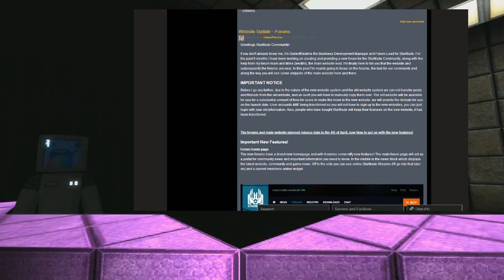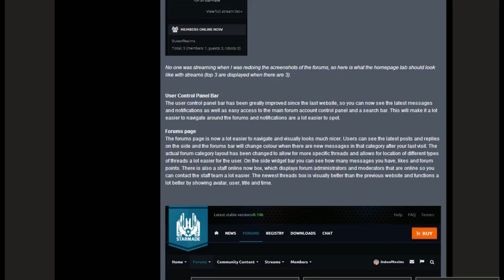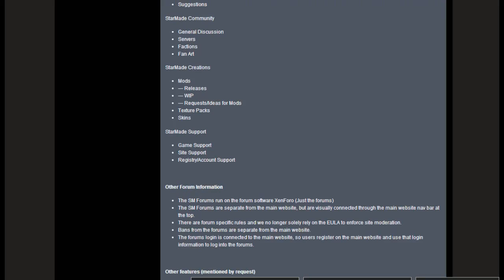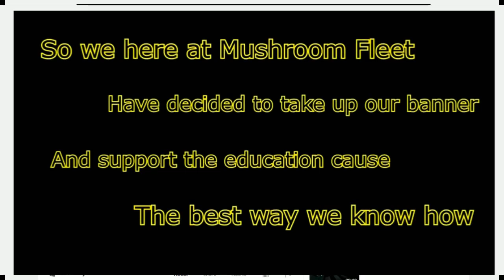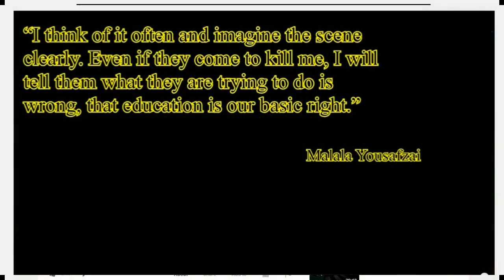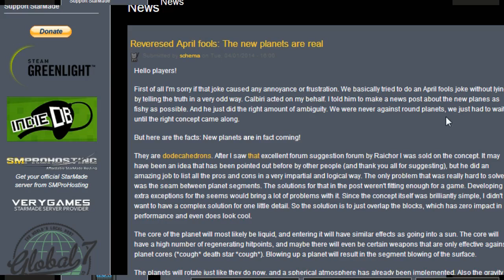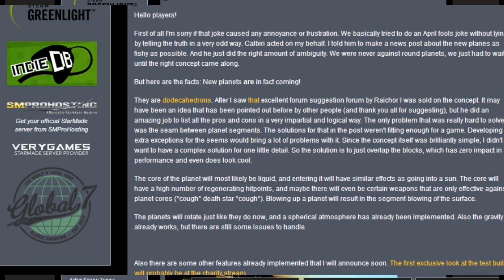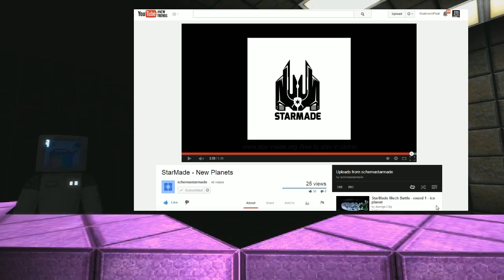Official Starmade News Live [01.04.14]